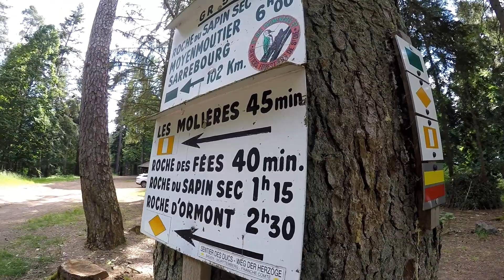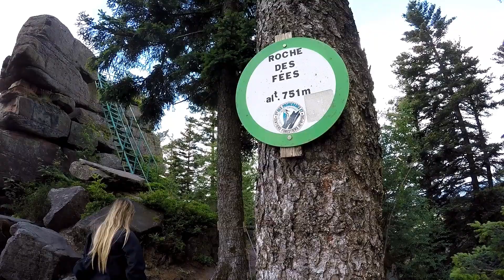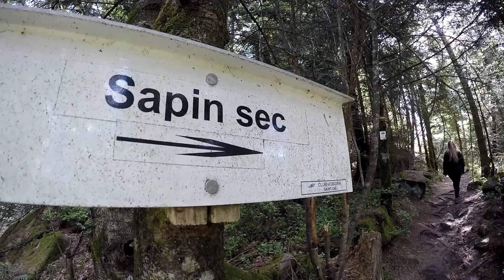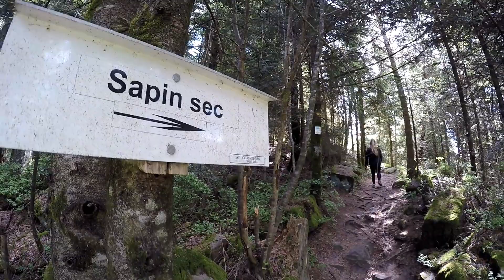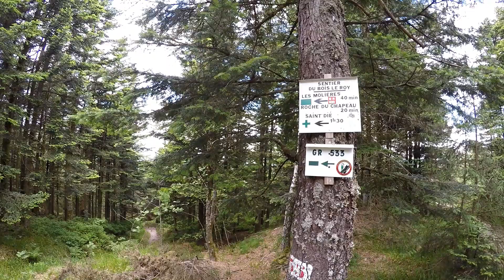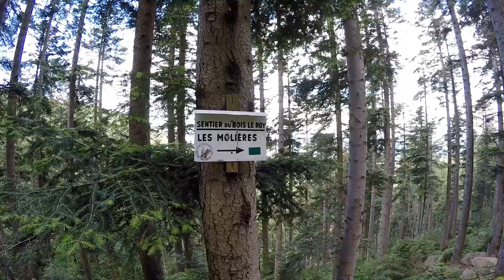Wanderung: Felsen-Rundwanderung am Ormont (Vogesen)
Rundwanderung am Ormont
Wir starten unsere Tour in den nördlichen Vogesen vom Stadtrand in "Saint-Dié-des-Vosges" aus und folgen dem "Chemin-Du-Paradis" hinauf zum Waldparkplatz.
Hier startet die eigentliche Runde in Form einer Wald- und Felsenwanderung am Ormont Massiv mit schönen Blicken in die Mittleren- und in die Hochvogesen.
Wir folgen der Gelbstrich-Markierung hier steil bergan und erreichen als Erstes den wohl eindrucksvollsten Felsen der Runde, den "Roche des Fées". Eine Eisenleiter führt hinauf auf den höchsten Punkt des Felsen, der uns eine phantastische Aussicht bietet. Die Wälder und Felsen am Ormont bergen unzählige Geheimnisse und es ranken sich darum viele Sagen und Legenden. Von Kobolden und Gnomen wird berichtet, aber auch von guten Feen, welche die Bevölkerung von St. Die vor Ersteren geschützt hätten.
Aber auch Geschichten von bösen Elfen , Hexen und gar dem Teufel  höchstpersönlich kursieren hier am Berg.
Eine kleine Fee erwartet mich oben am Geländer des Feenfelsen! Eine kleine, bunte, aus Stoff, hat dort jemand hinterlassen.
Nach dem Volksglauben liegt der Eingang zum Palast der Feen unter einem der Felsen dort. Und die ungeborenen Kinder warten dahinter gesammelt, um von hier aus ins Leben zu treten.
Oben am Fels, neben dem Geländerbereich, ist eine markante Felsvertiefung zu sehen. Es heißt dieser Fußabdruck stamme von einer Fee,  welche hier das Tal mit einem einzigen Sprung überspannt hätte.

Wir folgen dem Weg weiter hinauf und gelangen bald an den nächsten, größeren Felsen, dem "Roche des Cailloux"! Wir erklimmen diesen verkieselten Sandsteinfelsen auf eine gleichfalls Geländer gesicherte Spitzte  und auch hier genießen wir den Blick über das weite Tal der Fave.
Immer weiter hinauf geht es an vielen Felsen vorbei, etwa am "Roche des Oiseaux" und das überhängende Felsriff  "Roche du Hoff".
Bald gelangen wir an eine Schutzhütte, an der unser Rundweg links abzweigt. Wir gehen zuvor jedoch noch ein paar Meter weiter geradeaus zum höchsten Punkt mit dem "Roche du Sapin Sec", auf etwas über 900 Meter NN.
Nun gehen wir ab der Schutzhütte auf dem mit grünen Strich markierten Weg den Westhang hinab auf das Forsthaus Molières zu. Am Forsthaus folgen wir der Blaustrich - Markierung vorbei am kleinen Wasserfall: "Cascade des Molières" und wieder zurück zu unserem Startpunkt.

Zeitdauer ca.: 3 Std. in Bewegung (insgesamt mit Päuschen, filmen fotografieren = 4 Std.
Höhenmeter. ca. 580 m